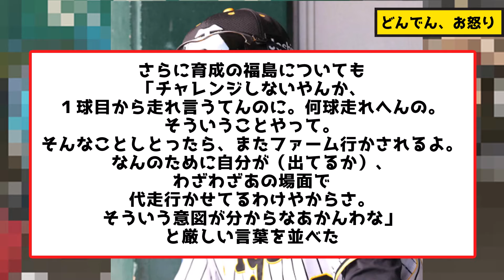【しゃーない】どんでん、お怒り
久々に怒ってるどんでん見たな、シーズン近づいてきた感じする
◆「お疲れ生です」 日本一最高だった1年を、ビールでお祝い
→アサヒ 生ビール (マルエフ)

◆阪神優勝の瞬間を、手元に残せるのは今だけ
→Number 日本シリーズ完全詳報 2023年 11/23

→Number臨時増刊 阪神タイガース セ・リーグ優勝 2023年 10/5号

◆38年ぶりの優勝を、パインアメをお供に
→パインアメ

阪神タイガースに関する5chスレを紹介しています。

阪神ファンの方はもちろん、その他球団のファンの方々も大歓迎です！

※Amazonのアソシエイトとして、なんとら速報は適格販売により収入を得ています。

▼音声
■VOICEVOX：春日部つむぎ
■VOICEVOX：ずんだもん
■VOICEVOX：玄野武宏